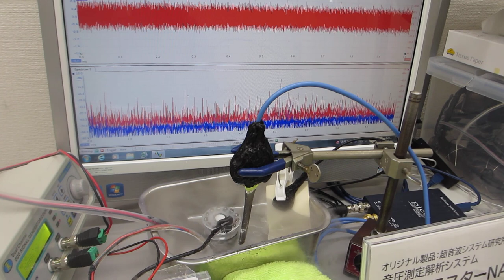超音波の音圧測定・解析システムと超音波発振制御システム（超音波システム研究所）